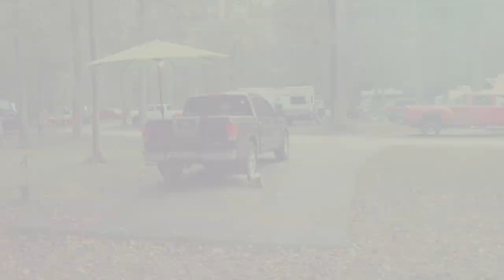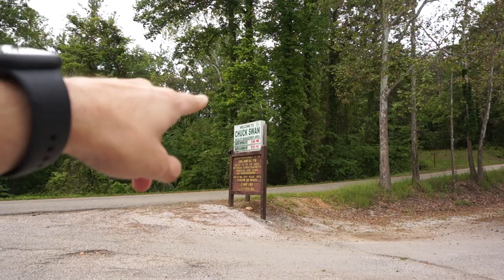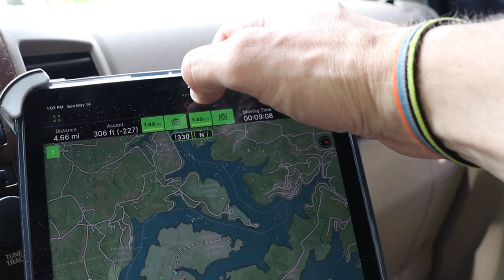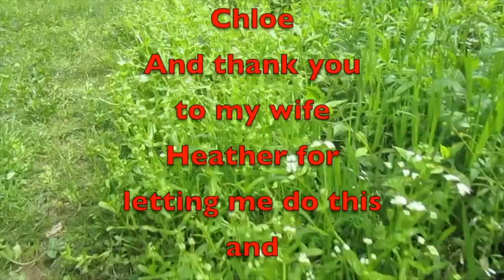East Tennessee Trip Day 2 Chuck Swan Forest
Here is day two of my East Tennessee Trip. We take a drive to Chuck Swan State Forest and more.